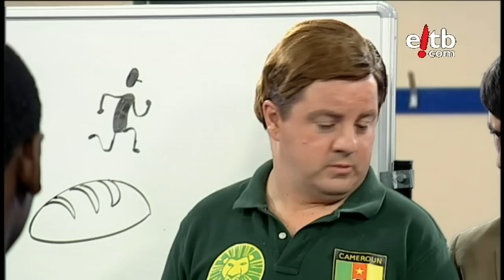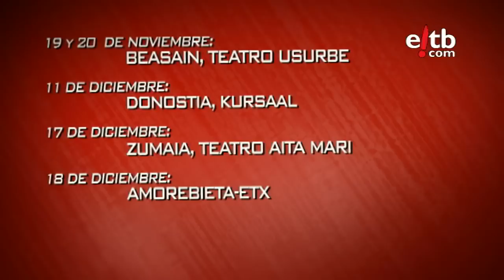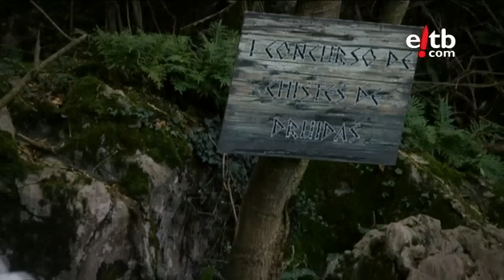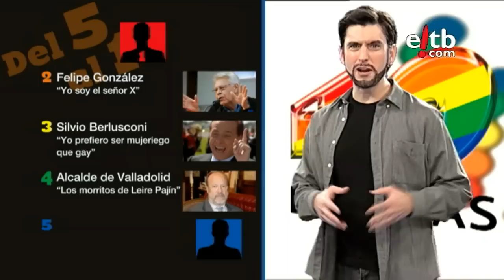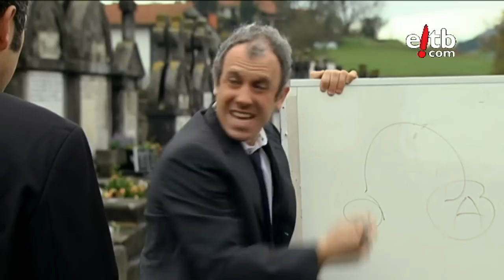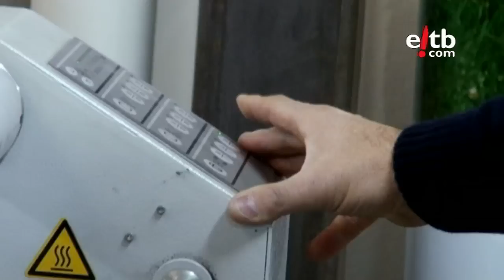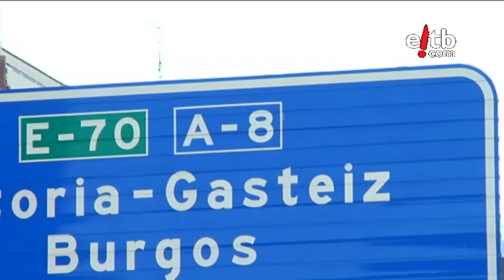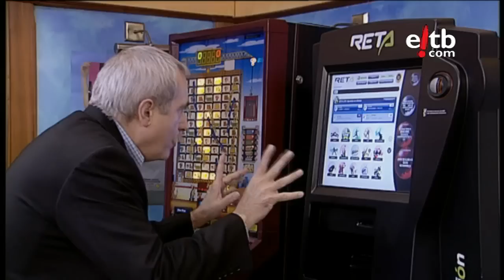Vaya Semanita, Cambio Radical - Mónica Estarreado visita el plató de Vaya Semanita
Vaya Semanita: La actriz y presentadora Mónica Estarreado visita el plató de Vaya Semanita...